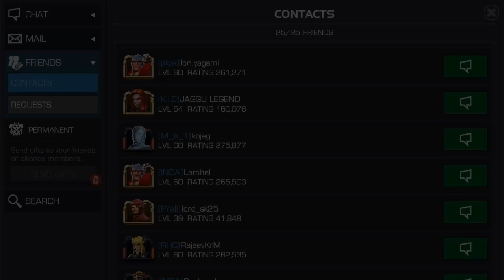Ghost Rider Special Moves Gameplay - Marvel Contest of Champions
About Ghost Rider:

Tricked by the demonic being Mephisto into selling his soul to save a loved one, stunt cyclist Johnny Blaze soon found himself bonded to the Spirit of Vengeance, a being of almost unlimited power from Hell itself. With the power to control Hellfire as well as his mystical Hell Cycle and Hell Chains, Ghost Rider has turned against Mephisto’s purpose and instead uses his newfound abilities to protect the innocent and cast judgment upon the wicked.

🔸Base Stats & Abilities🔸

🔹All stats based on 4 Star, Rank 5, Level 50, Signature Level 99

Health: 16,040
Attack: 1,187
Max PI
Without Signature: 3,545
Signature Level 99: 4,424

🔹Judgments🔹

Ghost Rider can see his opponent’s transgressions and place Judgments upon them. Each Judgment can only be applied once and lasts indefinitely.

The Duration of each Judgment’s Secondary Effect is increased by 75% for each Judgment already active.

This duration increase stacks for each Judgment effect active. If the opponent has 4 Judgments on them, then each Judgment’s Secondary effect will have its Duration increased by 300%. More Judgments = longer secondary effects.

🔸Finish a 5 Hit Combo with a Light Attack🔸

Judgment of Spite: 70% Chance
Secondary: Inflicts Bleed, dealing 104% of your Attack as Direct Damage over 3.5 seconds.

🔹Heavy Attacks🔹

Judgment of Malice: 80% Chance
Secondary: Gain a Life Steal Passive effect for 6.5 seconds, allowing Ghost Rider to steal 34.5% Health with each attack.

🔸Special 1: Retribution🔸

🔹Judgment of Pride: 70% Chance.
Secondary: Fate Seals the opponent, Nullifying all Buffs for 5.1 seconds.
Special 2: Hellfire Blast

🔹Judgment of Anger: 80% Chance
Secondary: Drains 17% of the opponent’s Power over 2 seconds.
Special 3: Penance Stare

🔹Judgment of Guilt: 100% Chance
Secondary: Inflicts Damnation upon the opponent through the Penance Stare for 3.5 seconds, dealing 40% of Ghost Rider’s Attack as Direct Damage. Opponents under Damnation are also Power Locked, Heal Blocked and Fate Sealed.
When Damnation ends, all Judgments are removed from the opponent and can be applied again.
🔸Evil’s Bane – Passive

Against Villain opponents, Ghost Rider’s chance to place a Judgment is increased by 20%. Additionally, his Armor and Critical Chance are increased by 16.5%
Bleed Immunity – Passive

🔸A lack of Blood provides full immunity to Bleed effects🔸
🔹Signature Ability – Spirit of Vengeance🔹

🔹Finish a 5 Hit Combo with a Medium Attack
Judgment of Corruption: 65% Chance
Secondary: Ghost Rider gains a burst of  (25 – 100%) Attack for 7.5 seconds.

🔸Synergy Bonuses🔸

Teammates (+5% Perfect Block Chance) – Wolverine (X-23)
Teammates (+5% Perfect Block Chance) – Deadpool or Elektra
Rivals (+25% Critical Damage) – Punisher

🔸Recommended Masteries🔸

🔹Parry

Landing a Heavy Attack is paramount to gaining Ghost Rider’s Life Steal effect. Grabbing this Mastery will allow you to Stun your opponent long enough to land a Heavy Attack.

🔹Mystic Dispersion

Ghost Rider’s Fate Seal on Special 1, when timed correctly, can allow him to strip away the opponent’s Buff effects and gain a large burst of power. This can allow him to quickly build up to multiple Judgment effects before hitting the big Damnation to finish the fight.
Match-Ups

🔸Strong Match-Ups: This is a list of Champions that Ghost Rider performs well against.

Gamora, Drax – Ghost Rider’s Bleed Immunity and class advantage puts him over these Champions easily.
Kang, Wolverine, Wolverine (X-23) – These Champions rely heavily on their power meter, which Ghost Rider can strip away with his Special 2 Judgment. Additionally, his Damnation power locks and Heal Blocks these Champions, giving him a strong upper hand.
Groot, Black Panther (Civil War), Venom – These Champions rely on their Buff effects to do well in any given fight. With Ghost Rider’s Fate Seal on his Special 1 Judgment, and Damnation to Fate Seal them, he can lock down these Champions very well.